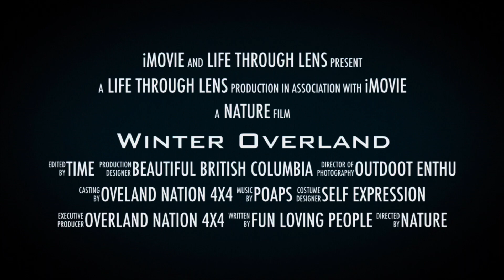Overland Nation 4x4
First Run New Year 2022 Stave Lake BC